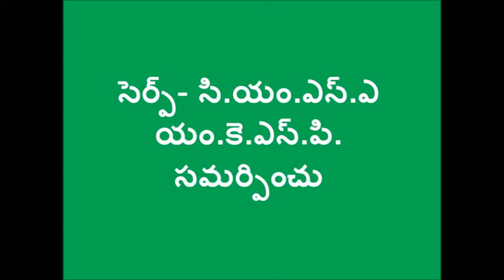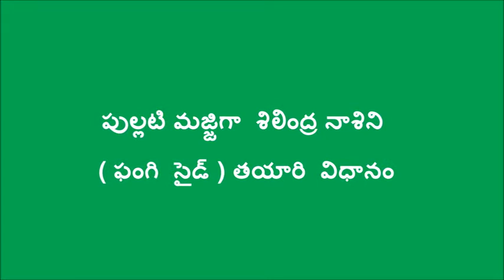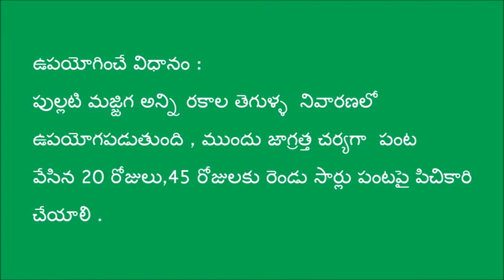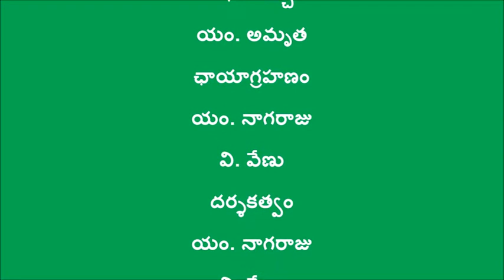Preparation of Pullatimajiga SERP_CMSA_MEDAK